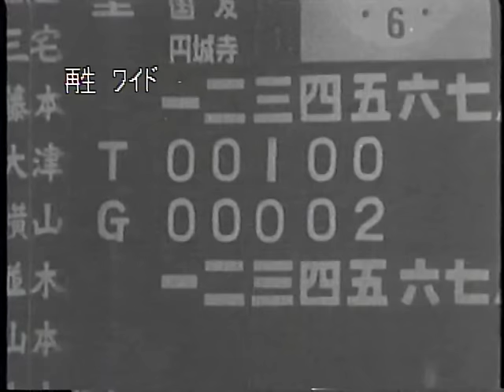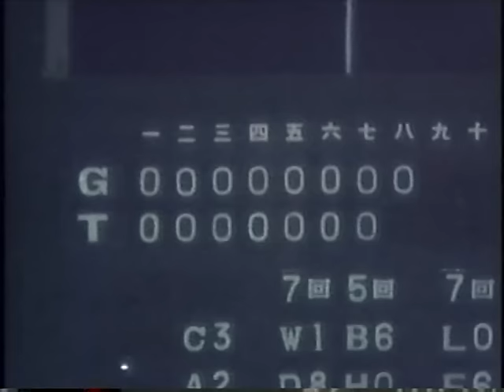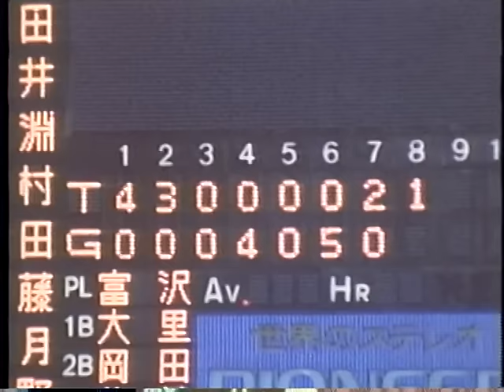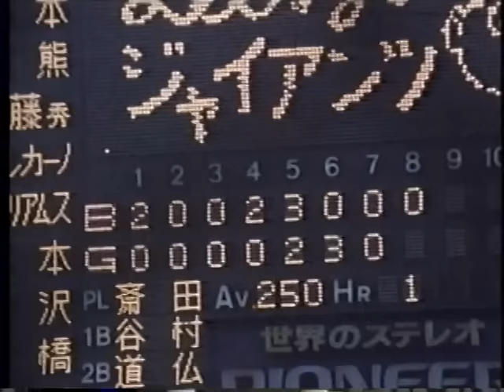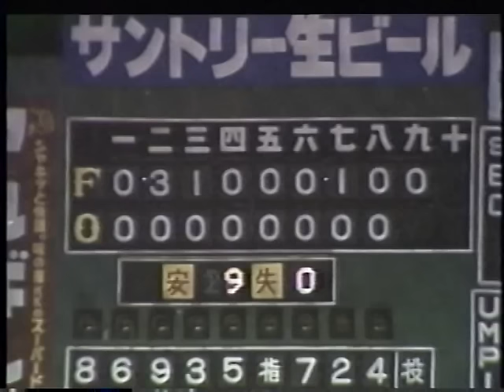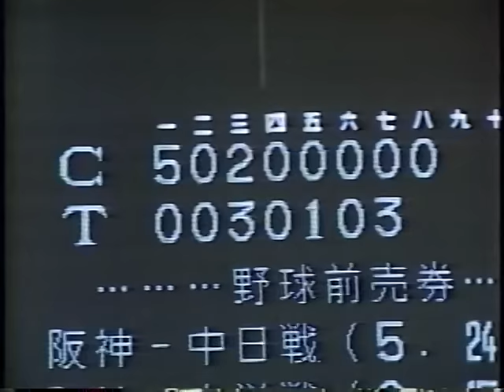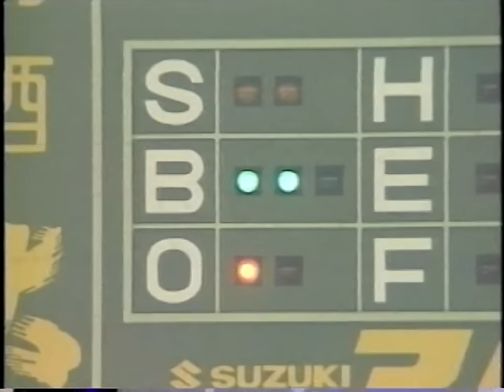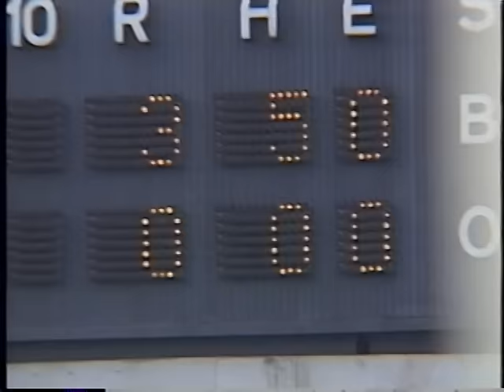プロ野球大逆転 球史に残る名勝負